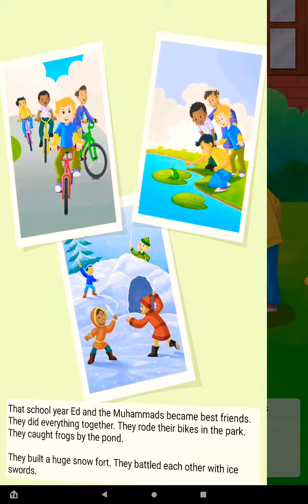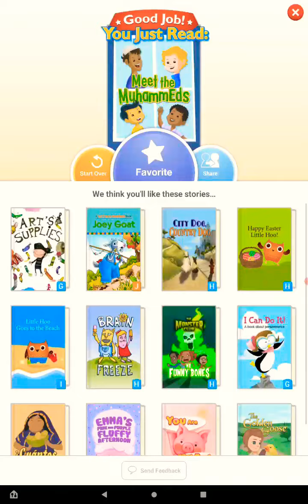Lily. /19/8/2022/ Meet the MahammEds